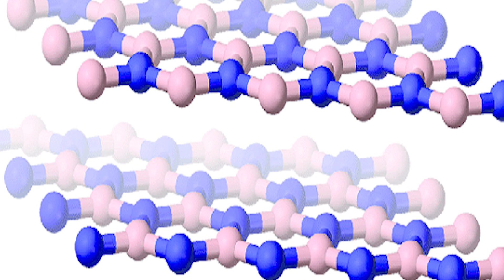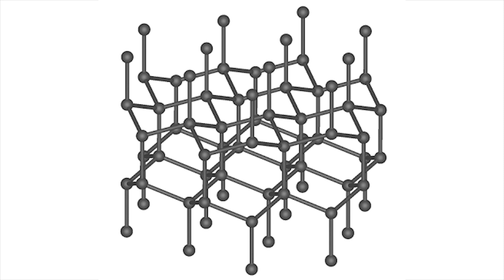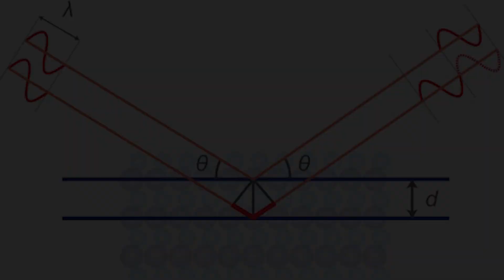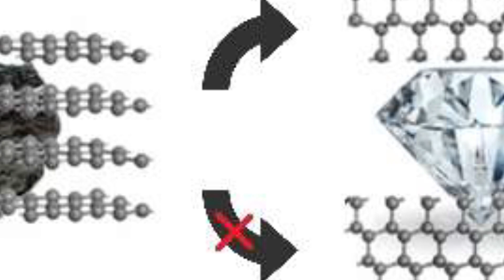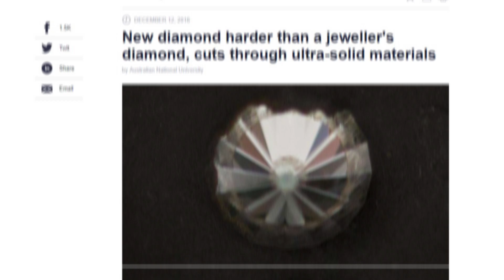World's Hardest Material Ever Known To Man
In this video, we are explaining about the world's hardest material ever known to man, and name of that material is Lonsdaleite. It is the most rare material ever accessible to scientists and it's found naturally when meteorites containing mainly graphite fall on the earth and hit the surface. It was first found in 1967 from the Canyon Diablo meteorite. For further understanding watch the whole video.